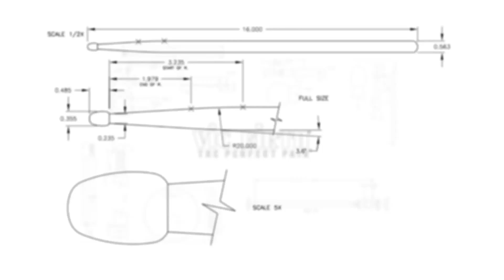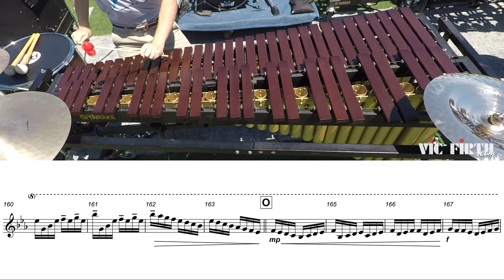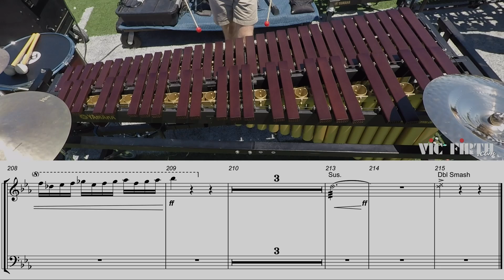2019 Blue Stars Marimba - LEARN THE MUSIC to "Call of the Wild"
Vic Firth takes you BEYOND THE LOT with early season footage of the Blue Star's 2019 production "Call of the Wild"

In this video, the marimba part performed by Brandon Jackett is featured playing "Part 2" with the music so you can learn it and play along!